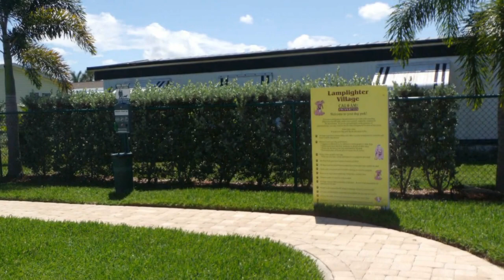McCormick Home Sales LLC - Lamplighter Village - Melbourne Florida 32934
Why Lamplighter Village In Melbourne Florida ?

Lamplighter Village is conveniently located at 500 Lantern Blvd.

If you are searching for a premier 55+ community in Melbourne, FL than Lamplighter Village fits the bill perfectly. The resort lifestyle is in full display in this absolutely gorgeous community. If you like the way a vacation feels, you will love love love this place. Come and enjoy the good life !

Interior Homes: Lifestyle fee $776 per month  -  Lakefront Homes: $848 per month
NO NO NO pass-through or assessment fees